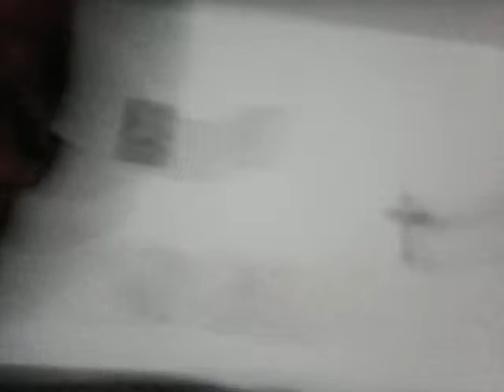Foca de casco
Tupí